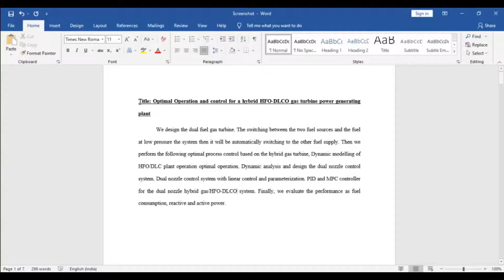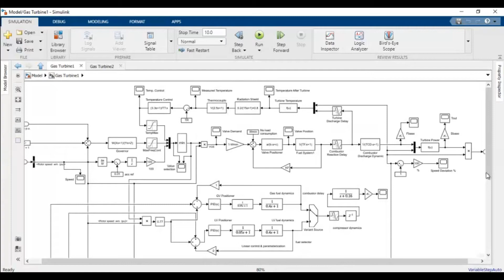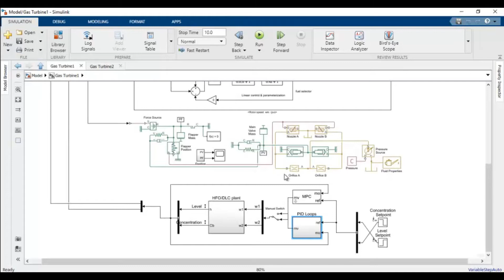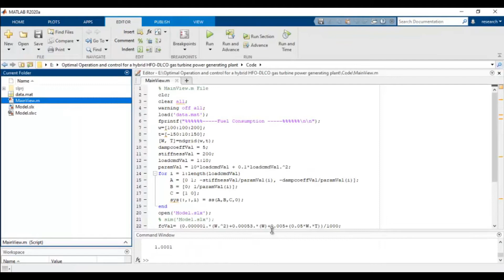Model and Simulation of a GAS Turbine Matlab Simulink | Matlab Simulink Projects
Model and Simulation of a GAS Turbine Matlab Simulink Projects deals with we assure for scholars to uplift excellence in their research work.
We offer energetic research ideas of exploring area services with capably to make truthful service provision for research scholars.